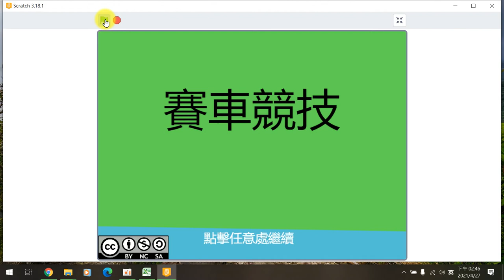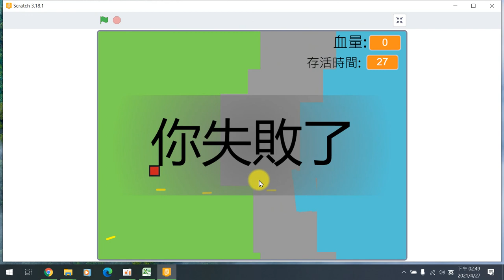花蓮縣國小資訊課程